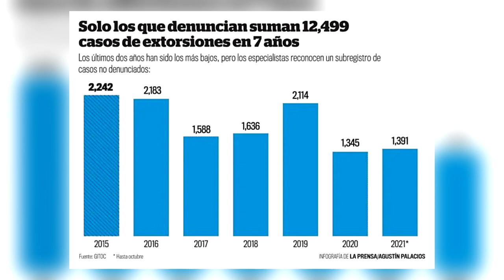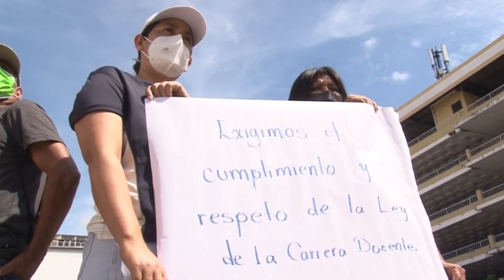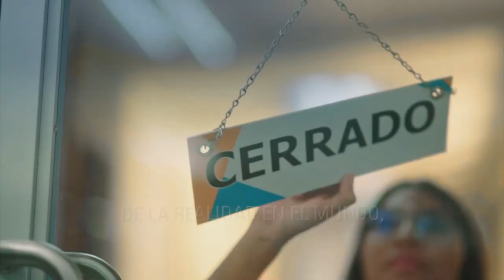Noticiero LPG 3 de enero: Pandillas mantienen su control a través de las extorsiones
Según cifras de la PNC, el año 2021 reportó un incremento en el número de denuncias por extorsión, en comparación con el año 2020.

¡Visítenos!